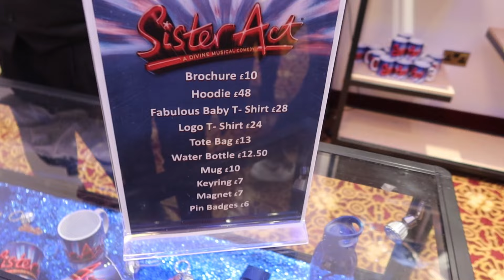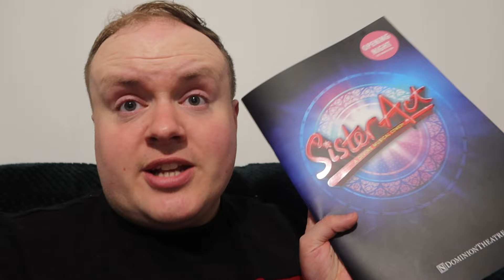Sister Act The Musical Vlog Beverley Knight Ruth Jones Lesley Joseph